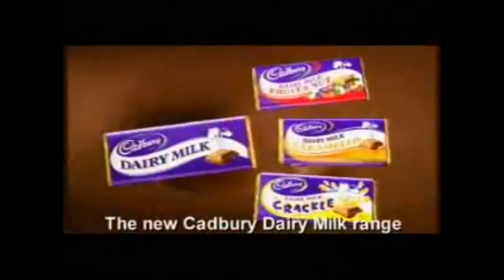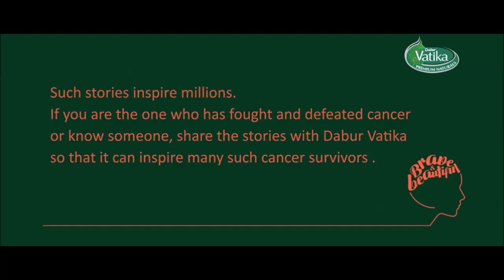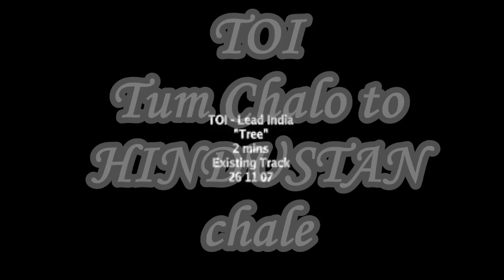8 ads as good as super-hit songs in bollywood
A collection of 8 amazing, inspirational ads with great music and vocals - could have been Superhit songs! A few are really heart-touching and celebrate the spirit of life!
Happy watching!